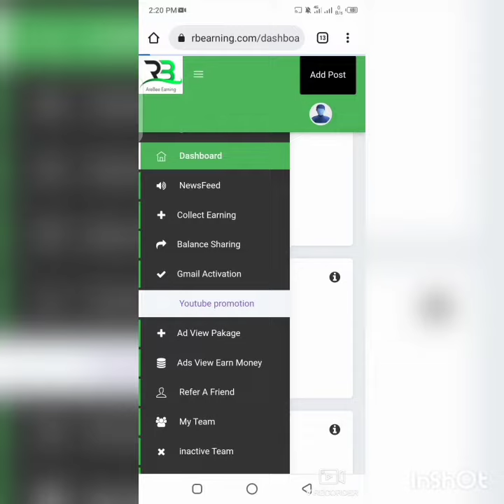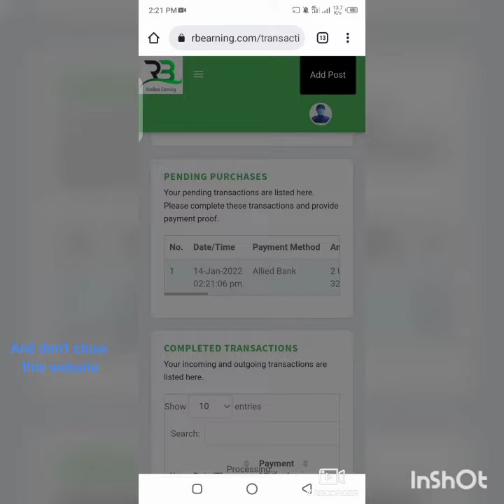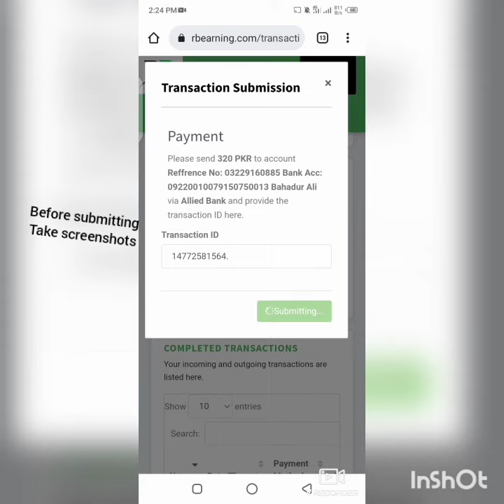How to activate AreBee earning account step wise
full tutorial about RB earning video